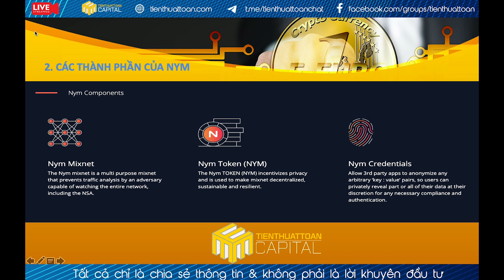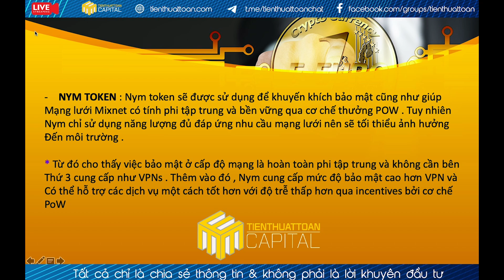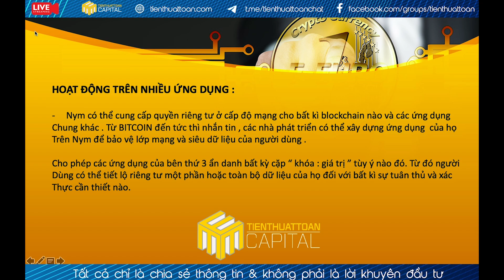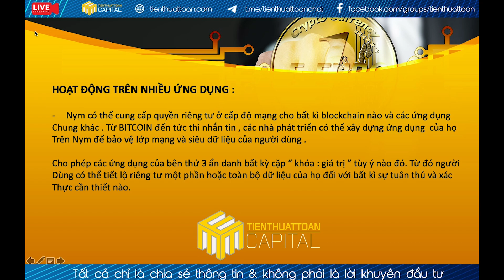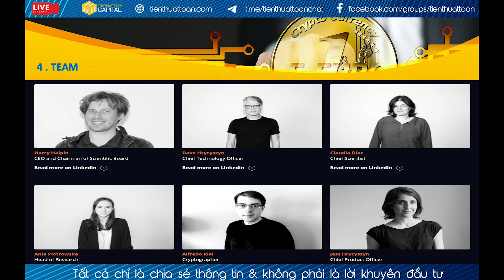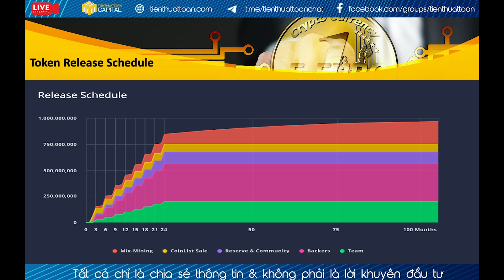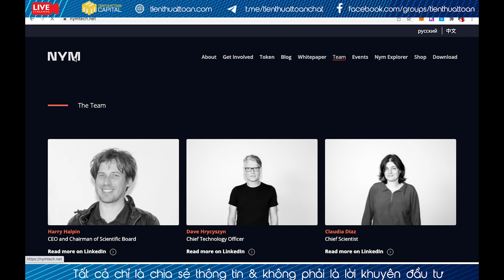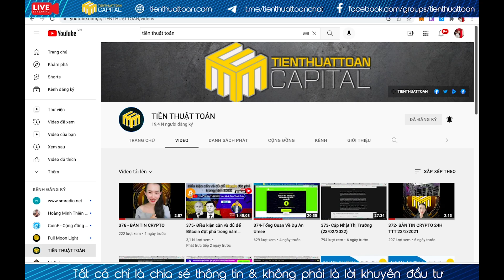378 - TIỀM NĂNG CỦA DỰ ÁN NYM TECHONOGIES ( NYM )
378 - TIỀM NĂNG CỦA DỰ ÁN NYM TECHONOGIES ( NYM )
Đăng Ký Ủng Hộ Team